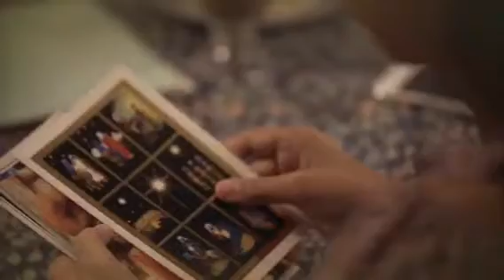Cartões de Natal APBP Brasil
Lembra da sensação de receber ou presentear uma pessoa querida com um cartão de Natal de verdade?
Resgate essa emoção adquirindo a coleção de cartões natalinos da APBP Brasil!